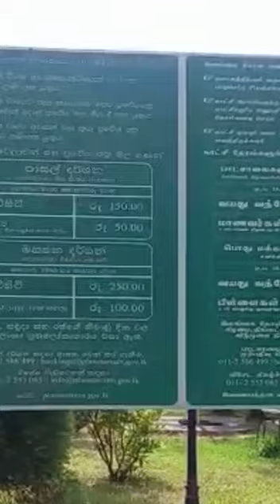සදුදා, ඉරිදා හා රජයේ නිවාඩු දිනවල ශ්‍රී ලංකා ග්‍රහලෝකාගාරය වසා ඇත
ශ්‍රී ලංකා ග්‍රහලෝකාගාරය විවෘතව පවතින වේලාවන්.